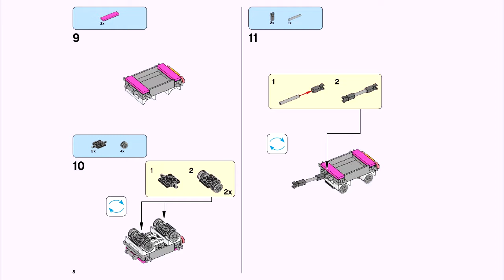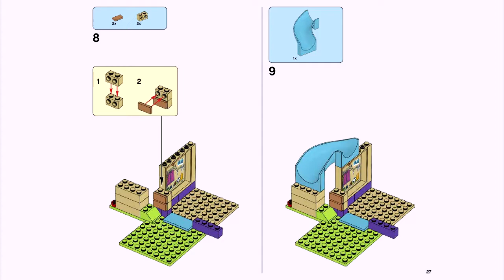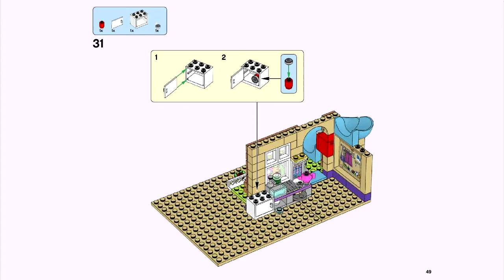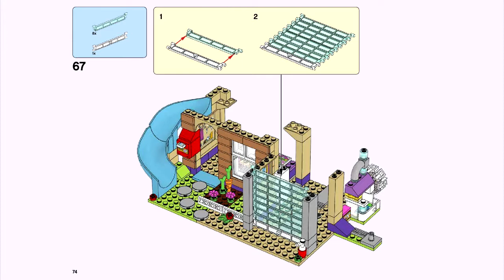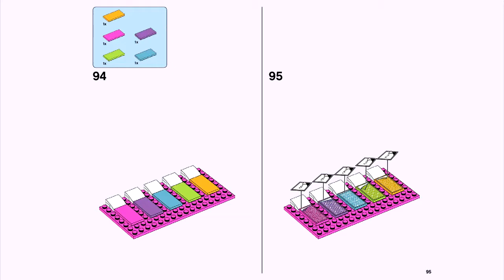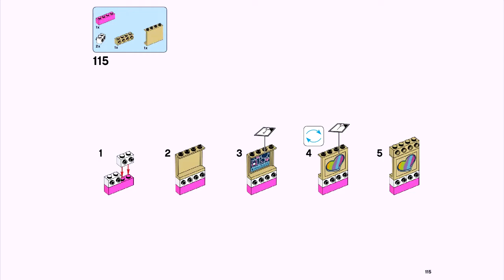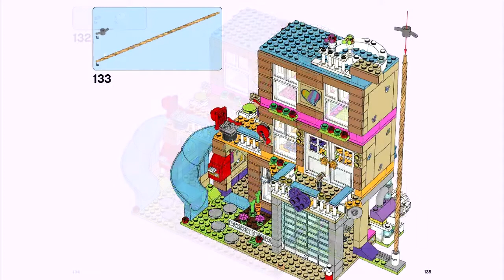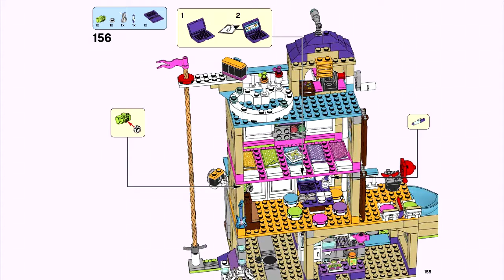Friendship House - 41340 | LEGO Friends | LEGO Video-Instructions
Plot mission after mission together at the Friendship House!

Item    41340
VIP Points    69
Ages    6-12
Pieces    722

Features

The LEGO Friends 41340 Friendship House is the ultimate base for special moments between the friends of Heartlake City—whether starting adventures or enjoying some downtime. This popular kids’ toy features a kitchen, living room with craft table, bedroom with double-sided TV screen, terrace with speakers, barbecue, hot tub, juice bar and a lookout tower on the roof. Outside, there's a swing, a bike with a trailer full of tools and lots of cool features in this converted fire station building including a working pulley, alarm, pole, slide and a garage with opening door. Includes 3 mini-dolls plus 3 animal figures.

    Includes Olivia, Emma and Andrea mini-doll figures, plus Dash the dog, Rumble the hamster and Cinnamon the bunny figures.
    Features a 4-story converted fire station building with a garage, kitchen, living area, bedroom, roof terrace, performance terrace, side balcony with barbecue, working pulley system, mailbox, spinning fireman's pole and a slide, plus a friendship tree with swing and a bicycle with trailer.
    Garage features a hamster wheel and tube system.
    Kitchen features a refrigerator, microwave, sink, cooker and worktop.
    Living room features a craft table with 5 stools and opening cupboards.
    Bedroom features 5 beds and a double-sided TV screen/secret mission screen.
    Roof terrace features a hot tub, juice bar, music dock and a lookout tower with ladder and telescope.
    Accessory elements include 2 walkie-talkies, tools, guitar, popcorn, pizza, teapot, washing-up liquid bottle, craft box, scissors, artwork tiles, 5 fabric blankets, mp3 player, cocktail glasses and a carrot.
    Hangout at the Friendship House with the girls from Heartlake City and enjoy a relaxing day listening to music in the hot tub, doing crafts with Emma, or cheering on Andrea’s latest musical performance with this popular kids’ toy.
    Use the working pulley to help lift supplies into the house.
    Jump into action when a mission comes in, spin the TV in the bedroom around to see the secret mission screen, and formulate a plan to save the day!
    Slide down the fireman's pole, jump on the bike and speed off with Olivia’s trailer full of tools.
    Watch the hamster go round on his wheel, give the dog a little swing under the friendship tree, and feed the bunny a juicy carrot.
    Friendship House measures over 11” (30cm) high, 9” (24cm) wide and 4” (12cm) deep.
    Friendship tree measures over 3” (10cm) high, 7” (19cm) wide and 1” (3cm) deep.
    Bicycle with trailer measures over 3” (10cm) long, 1” (4cm) wide and under 1” (1cm) high.
    Park 41330 Olivia's Mission Vehicle in the garage, ready for even speedier rescue missions!

Video-instructions will help you to control your building process. Each page is displayed for a short time, but you can always pause to have more time for your model. Our video tutorials do not replace booklets, but exist only as a supporting material. We hope you find what you’re looking for.